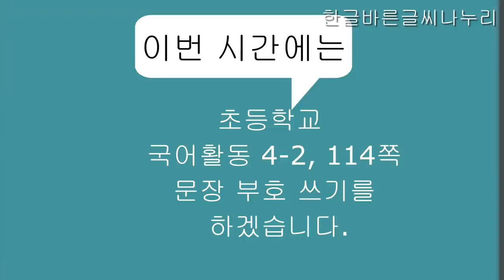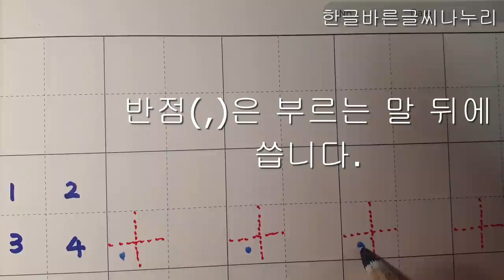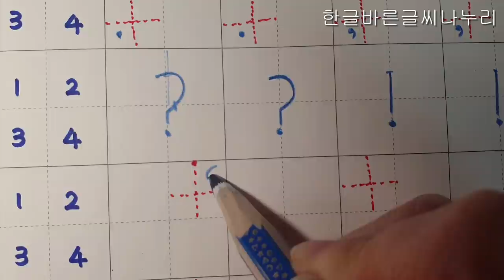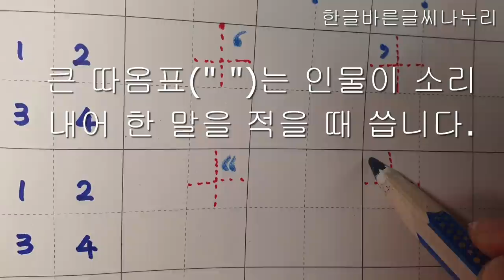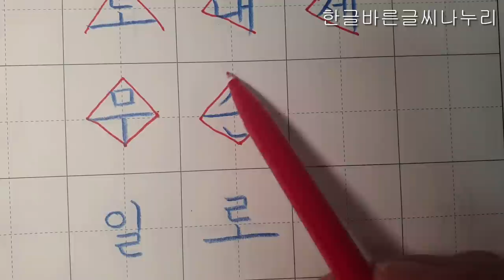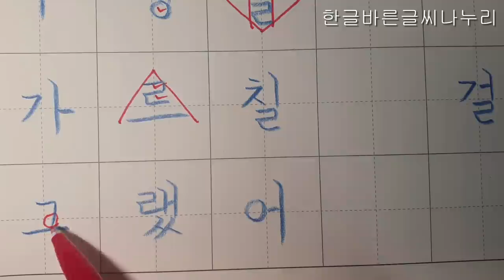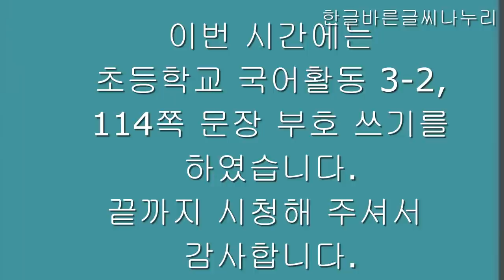[악필교정 방법]초등학교 국어활동 4학년 2학기 114쪽 문장 부호 쓰기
초등학교 국어활동 4학년 2학기 114쪽 문장 부호 쓰기
영상의 끝부분 10:32  3-2를 4-2로 정정합니다.
문장 부호의 구분과 이름
마침표 -  온점9.), 물음표(?), 느낌표(!)
쉼표 - 반점(,), 가운뎃점(·), 쌍반점(;), 쌍점(:)

출처: 초등학교 4학년 2학기 국어활동 114쪽
색연필: 스테들러 노리스클럽 코끼리 색연필 1287
칸공책: 보조선이 있는 5칸 공책

Elementary school Korean language activity 4th grade 2nd semester, page 114, writing letters with support correct writing
Hello?
even realizing.